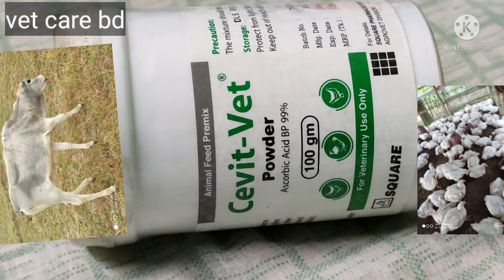cevit vet powder for poultry or cattle সিভিট ভেট পাউডার পোল্ট্রি গবাদিপশুকে কেন খাওয়ানো হয় 🐓🐔🐤🐂🐄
cevit _vet powder for poultry or cattle
সিভিট ভেট পাউডার পোল্ট্রি গবাদিপশুর জন‍্য
এটি স্কয়ার কম্পানির পাউডার
এর মধ্যে রয়েছে
যা পোল্ট্রি মোরগ মোরগী গবাদিপশুকে খাওয়ানো হয় যেমন রোগ প্রতিরোধের এবং  অন‍্য যে সকল রোগ দেখা দিলে খাওয়ানো যায় কত ওজনের পশুর জন‍্য কত g powder কত পরিমানে পানির সাথে মিশ্র করে কত দিন খাওয়াতে হয় ফুল ভিডিও টি দেখলে যানতে পারবেন ইনসাআল্লাহ্ উপকার হবে

আমি
হল আমাদের দেশের গ্রামে শহরে বেশী সংক য়